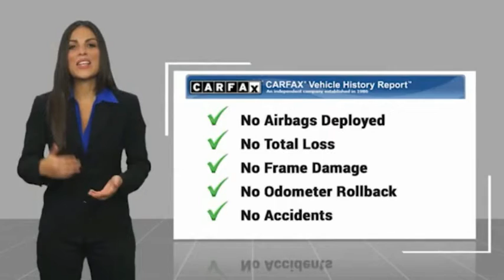2021 Jeep Wrangler VAN NUYS LOS ANGELES SAN FERNANDO VALENCIA CANOGA PARK PV12238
2021 Jeep Wrangler Unlimited Rubicon 392 4x4

RUSSELL WESTBROOK CHRYSLER DODGE JEEP RAM PROUDLY SERVICING VAN NUYS, LOS ANGELES, SAN FERNANDO, VALENCIA, CANOGA PARK, & SURROUNDING SOUTHERN CALIFORNIA LOCATIONS. THIS GRAY 2021 Jeep WRANGLER IS EQUIPPED WITH A SRT HEMI 6.4L V8 MDS, AUTOMATIC TRANSMISSION, AND RECEIVES AN ESTIMATED 13 City/17 Hwy MPG. CONTACT RUSSELL WESTBROOK CHRYSLER DODGE JEEP RAM OF VAN NUYS TO SCHEDULE A TEST DRIVE AND TAKE THIS 2021 Jeep WRANGLER HOME TODAY, OR VISIT OUR SHOWROOM CONVENIENTLY LOCATED AT 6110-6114 VAN NUYS BLVD VAN NUYS, CA 91401. STOCK #: PV12238 | 2021 Jeep Wrangler Unlimited Rubicon 392 4x4 SECURITY SYSTEM 2021 Jeep WRANGLER Unlimited Rubicon 392 4x4 **LEATHER INTERIOR**, **NAVIGATION / GPS**, **BACKUP CAMERA**, **SIRIUS XM RADIO**, **BLUETOOTH WIRELESS / HANDS FREE**, **UCONNECT**, **HARD TOP**, Body Color 3-Piece Hard Top, Freedom Panel Storage Bag, Navigation System, No Soft Top, Power Top Quarter Window Storage Bag, Quick Order Package 27X, Rear Window Defroster, Rear Window Wiper/Washer, Removable Rear Quarter Windows, Sky 1-Touch Power Top. At Russell Westbrook Chrysler Dodge Jeep Ram of Van Nuys we provide premium customer service with a hassle-free buying experience. Make sure to ask about our $0 Down Financing on this vehicle! CARFAX One-Owner. Clean CARFAX. At Russell Westbrook Chrysler Dodge Jeep Ram or Van Nuys, every customer is a winner! All vehicles feature Market-Based Pricing, CARFAXTM Vehicle History Reports, and reconditioning records. Russell Westbrook Chrysler Dodge Jeep Ram or Van Nuys - A Team Above All - Above All, A Team! STOCK #: PV12238 | VIN: 1C4JJXSJ6MW761800 | 2021 Jeep Wrangler Unlimited Rubicon 392 4x4 SECURITY SYSTEM Russell Westbrook CDJR of Van Nuys